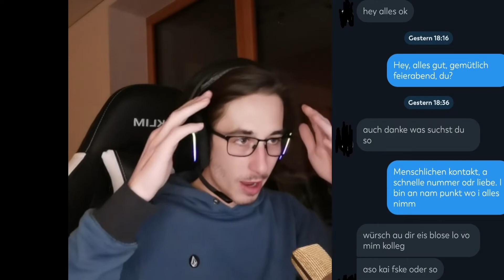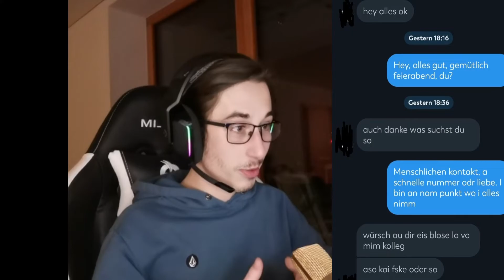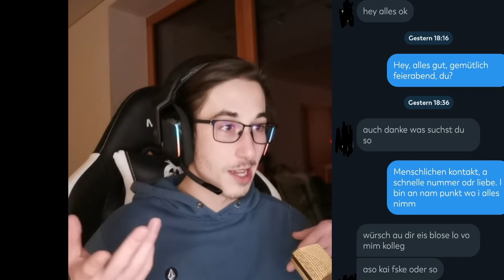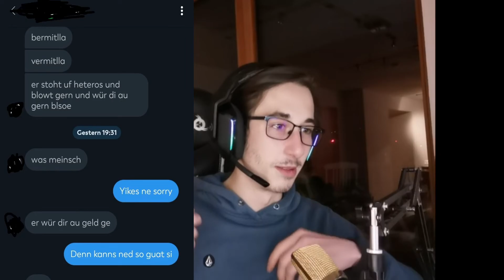The events come thick and fast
The Lovoo like bears fruit.